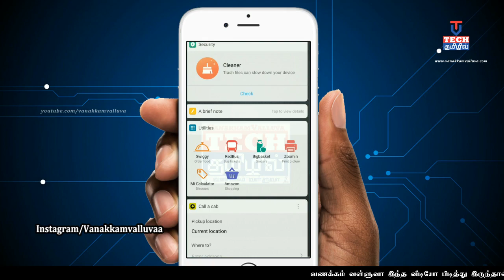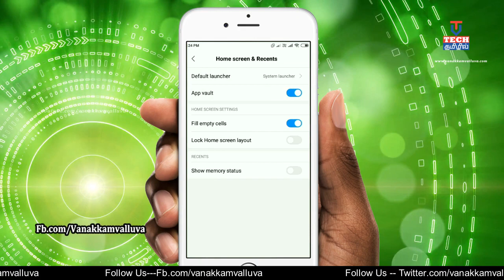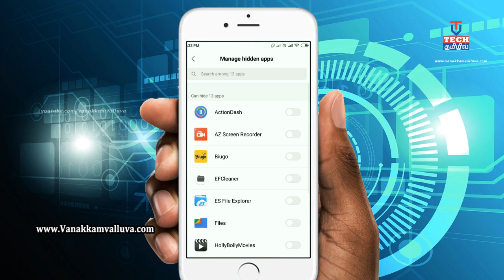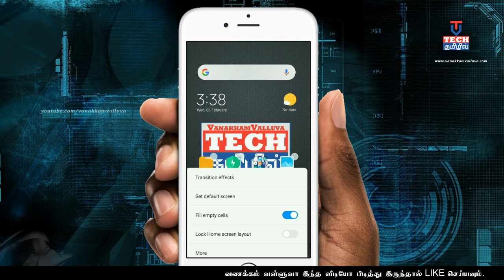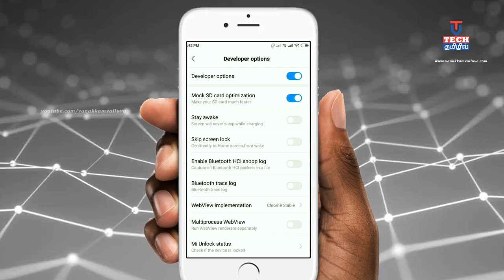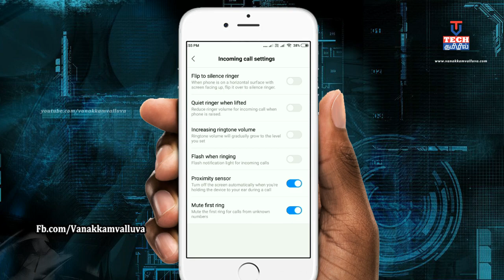Redmi Top 5 New Features MIUI 10.1.1.0 | Tamil | Full HD 1080P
New update Redmi Top 15 features Redmi user  dont miss it | Tamil | HD Video